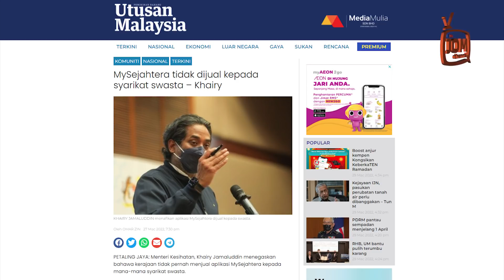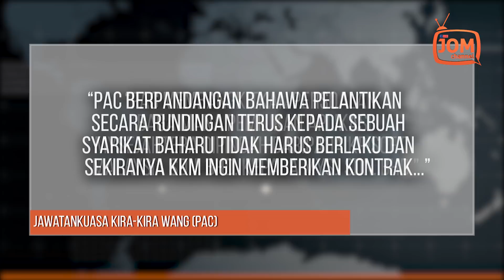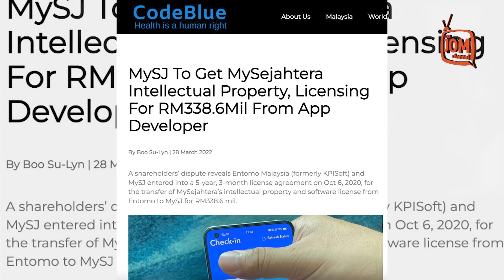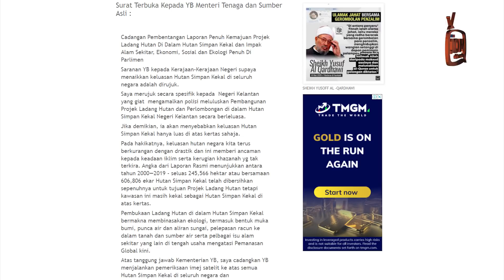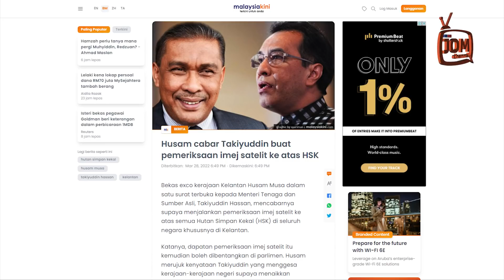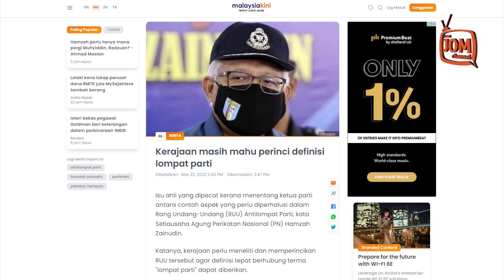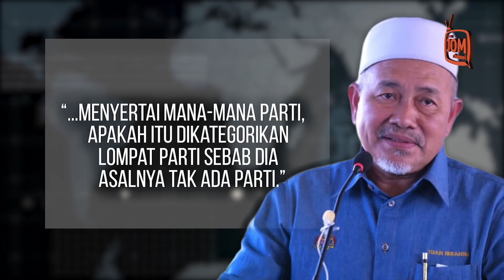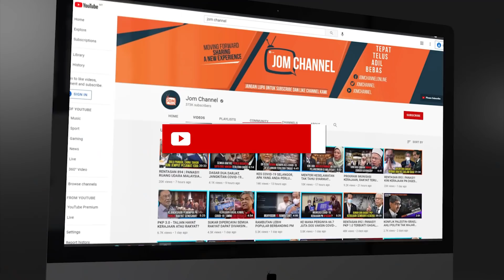RENTASAN 1100 | GEMPAR! KKM KANTOI JUAL APLIKASI MYSJ KEPADA SYARIKAT SWASTA SECARA RUNDINGAN TERUS?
1. MYSEJAHTERA - APA SEBENARNYA DI SEBALIK NAMA?
2. TAMBAH KAWASAN HUTAN, JANGAN CAKAP TAK SERUPA BIKIN
3. BANYAKNYA SONGEL PENENTANG AKTA ANTILOMPAT!